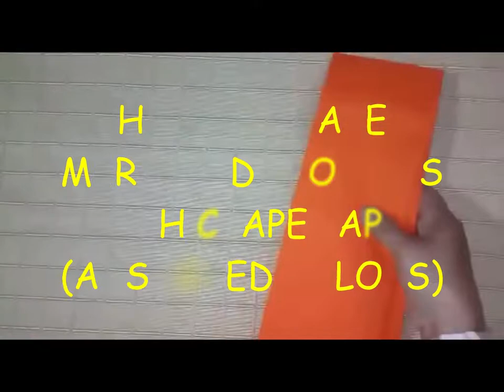how to make marigold||artificial paper flowers May 2020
Today, I will show you how to make  Marigold flowers from crepe paper.
Marigolds are a mainstay in many summer gardens and patio containers. They provide cheerful and abundant color all season long and last until the first frost.

|aneelasarwar|